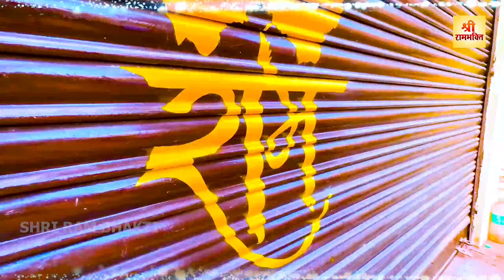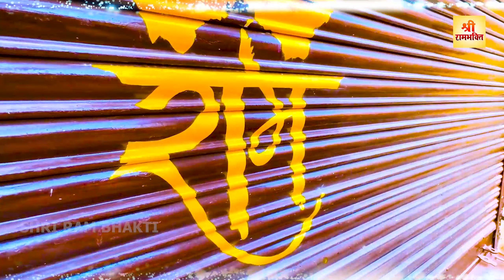सच्ची श्रद्धा से सुन लो ये भजन सभी दुःख दूर हो जायेंगे || New Ram Bhajan 2024 || Ram Bhakti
More Ram Bhajans :-

ramayan,
ram bhajan,
ram mandir,
ram katha,
ram aarti,
ram avtar